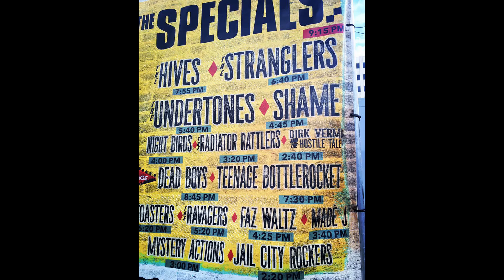Jail City Rockers @ Punk Rock Bowling 2019!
Here's a little collage of random pics and videos from our PRB weekend.  Song/ JCR Trouble